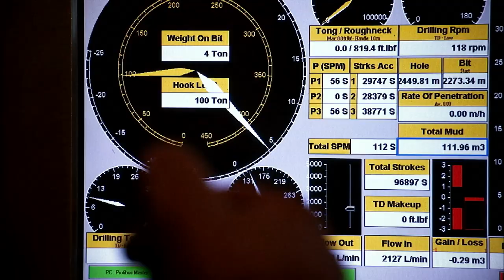Atlantic (Trailer)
From the maker of The Pipe, Risteard Ó Domhnaill's new film Atlantic takes on the powerful interests carving up Ireland's ocean resources.  Emmy Award-winning actor Brendan Gleeson narrates the film shot across Ireland, Norway and Newfoundland (Canada) by Scannáin Inbhear (Inver Films).

Atlantic follows the fortunes of three small fishing communities as they struggle to maintain their way of life in the face of mounting economic and ecological challenges. As the oil majors drive deeper into their fragile seas, and the world’s largest fishing companies push fish stocks to the brink, coastal people and the species they rely on may be reaching a point of no return.